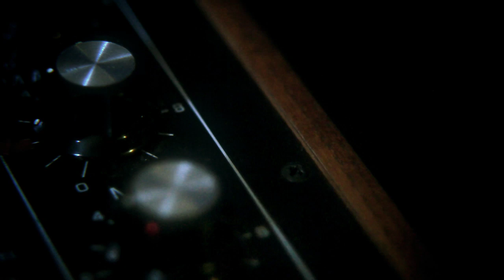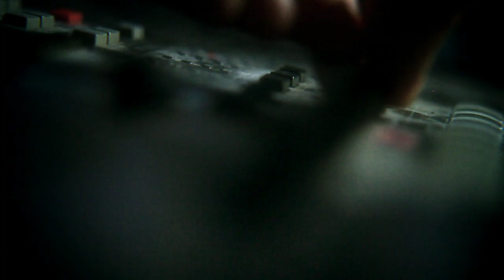Delphic - Memeo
Delphic 'Memeo' - From the new album 'Collections' Out January 28th 2013